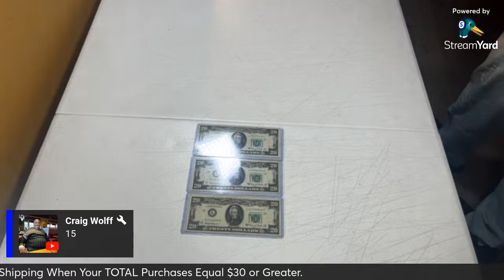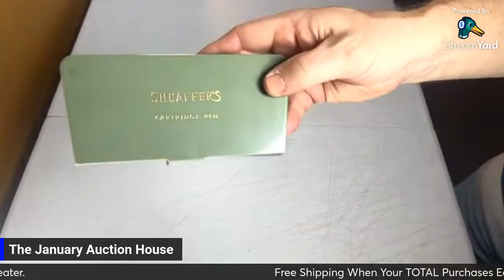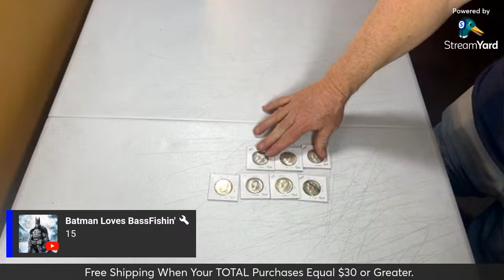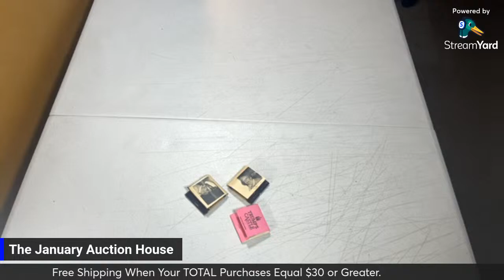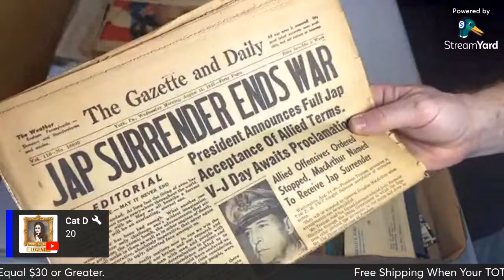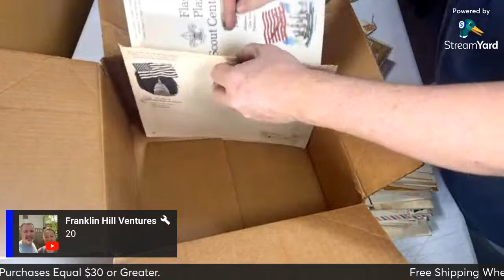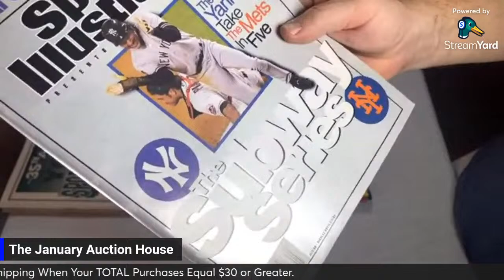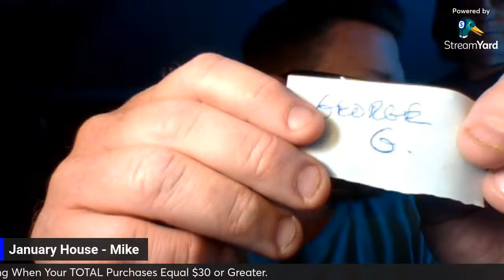LIVE Auction! The January Auction House - April 7th at 7:00 P.M. EST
If you haven't previously registered for one of my auctions, please fill out the registration form prior to bidding. Thanks!

Mike's Ebay Store

Johnny's Ebay Store